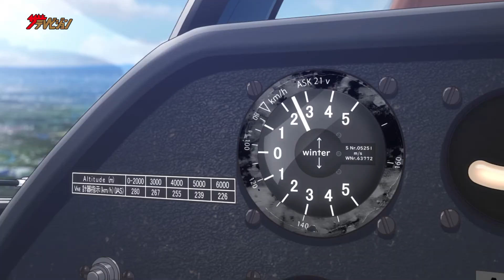長州力が映画『ブルーサーマル』を解説！？「この映画見てみろ、飛ぶぞ！」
この度、『ブルーサーマル』と長州力の夢のコラボが実現！
「この映画見てみろ、飛ぶぞ！」の言葉通り、本当に空を飛ぶ映画『ブルーサーマル』の特別映像、そして一足先に本作を鑑賞したお客様のコメントを集めた映像を解禁！